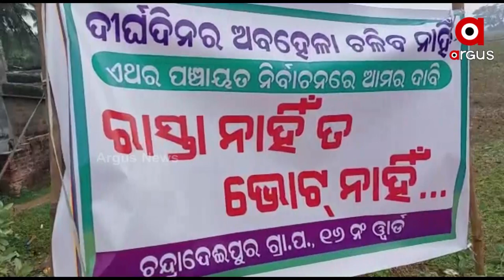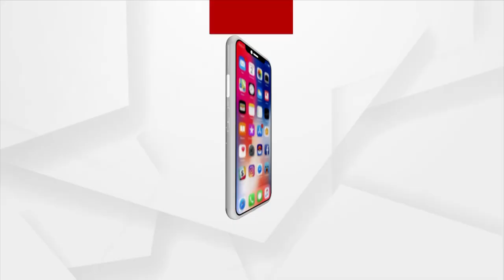ରାସ୍ତା ନାହିଁ ତ ଭୋଟ ନାହିଁ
ରାସ୍ତା ପାଇଁ ପୁଣି ଥରେ ଭୋଟ ବର୍ଜନର ଏ ପ୍ରତିବାଦ ଦେଖିବାକୁ ମିଳିଛି କଟକ ଜିଲ୍ଲା ସାଲେପୁର ବ୍ଲକ କାର୍ଯ୍ୟାଳୟରୁ ।  ମାତ୍ର ୨ କିଲୋମିଟର ଦୂର ଚନ୍ଦ୍ରାଦେଇପୁର ଗ୍ରାମ ପଞ୍ଚାୟତର ୧୬ ନମ୍ବର ୱାର୍ଡରେ । ଏହି ୱାର୍ଡର କେନାଲ ବନ୍ଧ ରାସ୍ତା ଅବସ୍ଥା ଦୀର୍ଘ ବର୍ଷ ଧରି ଶ୍ବଚନୀୟ ହୋଇ ପଡ଼ିଥିବାରୁ ସେମାନେ ଏଭଳି ନିଷ୍ପତ୍ତି ନେଇଛନ୍ତି